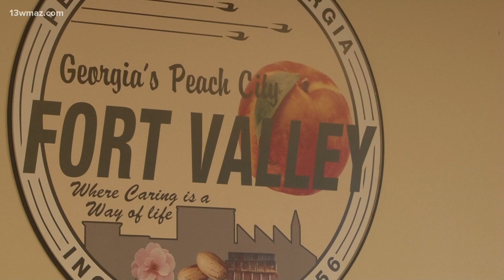Storm Lab Local: Big talents and big business in Fort Valley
Meteorologist Alex Pry talks about all the amazing talent and big business happening in Fort Valley.

13WMAZ News is the #1 station for news and weather in the Central Georgia area, serving people in Dublin, Macon, Milledgeville and Warner Robins.